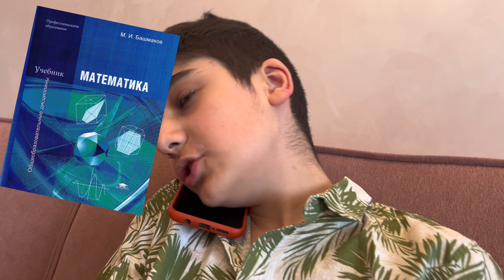ТИПЫ ДРУЗЕЙ ! ТАКИЕ ТИПЫ ЕСТЬ В КАЖДОМ КЛАССЕ ! ***TUC Team***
🔥В этом видео вы увидите виды друзей ! Пиши какой ты тип ! Возможно снимем вторую часть !